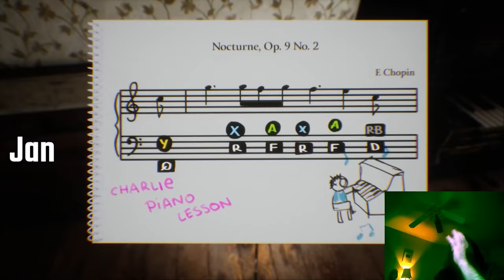Yes, Aris Played Elden Ring For 43 Days Straight | The ATP Quarterly Review - 2022 Q1 Highlights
Apologies for the late release. I took a few liberties with the dates just to include all the Elden Ring footage here, no need to save a punchline for 3 months